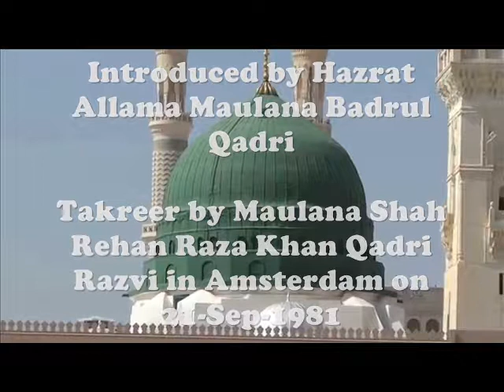Takreer by Maulana Shah Rehan Raza Khan Qadri Razvi in Amsterdam on 21-Sep-1981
Introduced by Hazrat Allama Maulana Badrul Qadri